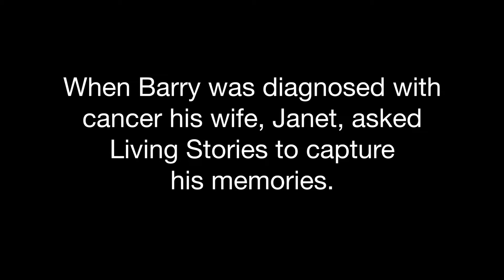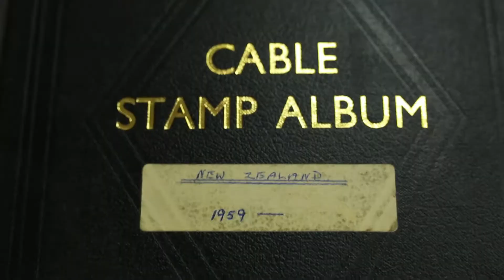Barry's Living Story trailer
When Barry was unwell with cancer, his family asked Living Stories to capture his memories and stories through a series of interviews. We produced a 50 minute film, this is a four minute excerpt including his wife Janet. We loved getting to know Barry.